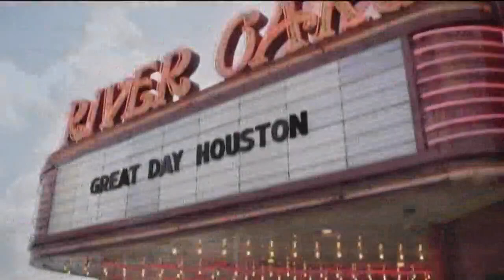Grammy award-winning singer Steve Tyrell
Deborah Duncan talks with Steve Tyrell about his long career as a music producer and vocalist